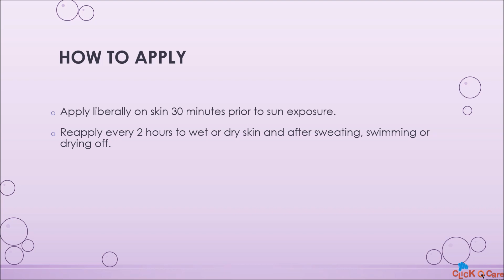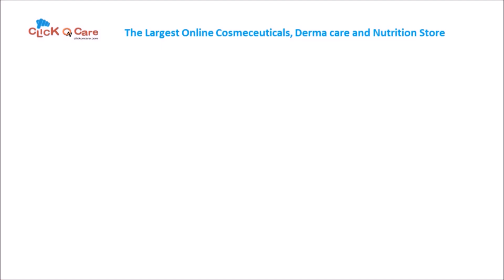Fotoprotector Fusion Water SPF 50+ : ClickOnCare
Fotoprotector Fusion Water SPF 50+

1. Fusion Technology with the delicateness of water
2. Facial sunscreen for daily use and every type of skin
3. Provides a fresh sensation and a silky finish